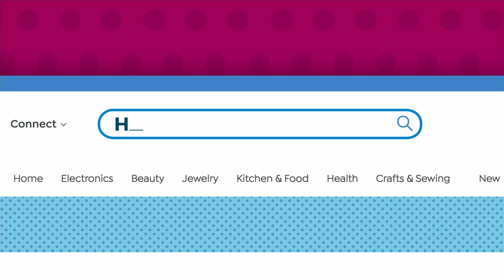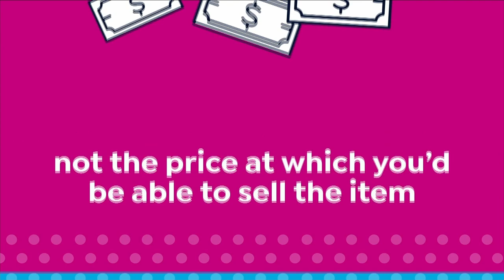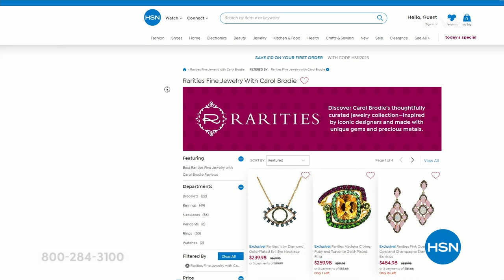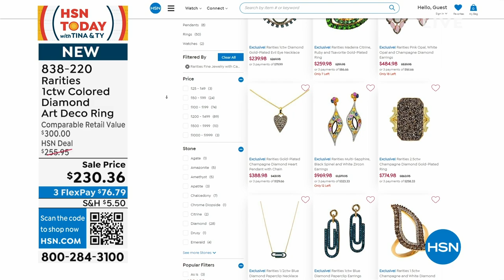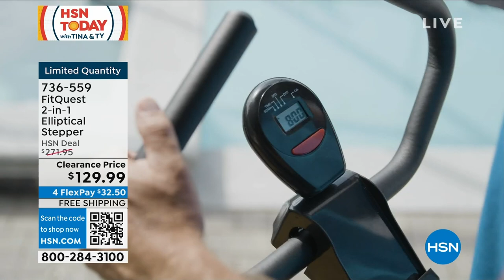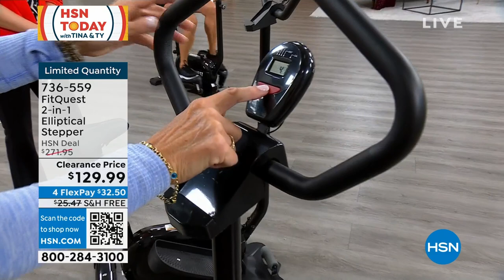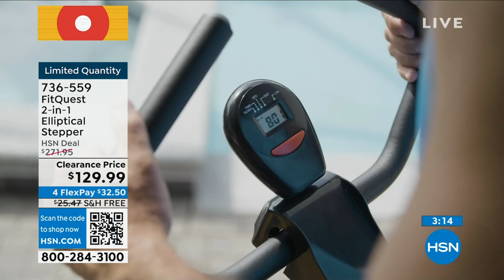HSN | HSN Today with Tina & Ty 08.16.2023 - 08 AM